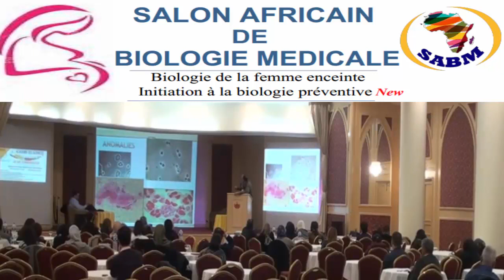Les infections uro-génitale chez la femme enceinte Dr.Boukadida 2019 partie2